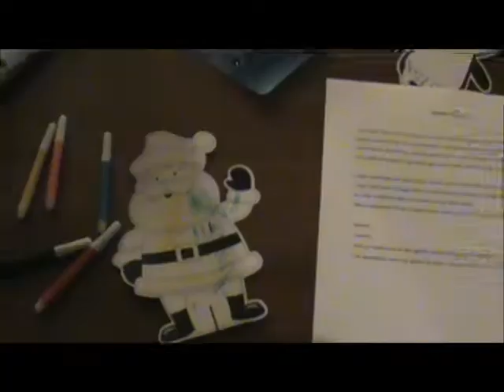"Garden of Stone" - Matt Blake